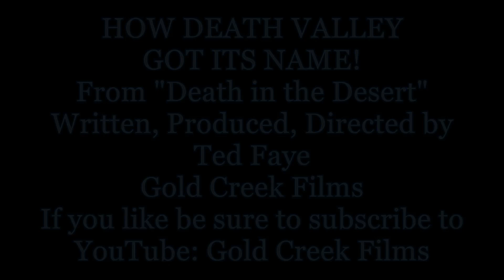WHY DEATH VALLEY? (How Death Valley got its name)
In the winter of 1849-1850 a group of '49ers headed to the California goldfields decided to take a shortcut.  It led them into the deepest, driest, hottest desert in the Western Hemisphere. It had no name except for what the native Shoshone called it, "Tumpisa" or "Red Rock".  While the pioneers were fortunate it was winter they still had no clue as to how to find water.  They abandoned and burned their wagons, slaughtered their oxen and many headed out on foot.  Only two parties managed to keep their wagons and by deliberate and careful consideration of the land managed to follow the valley until they found the main "Old Spanish Trail" again.  Set against the background of greed and willingness to do anything to get to the gold, William Lewis Manly and John Rogers stand out as heroes.  They walked for 26 days to rescue their friends. It is one of the most self-less events in all of gold rush history and is the backdrop against which the Valley is named Death.  This is the story of those pioneers and how a tragedy turned into a legend. This is the story of the Death Valley '49ers and How Death Valley Got Its Name!

Gold Creek Films
Written, Produced and Directed by Ted Faye
Nevada Humanities
Shoshone Museum